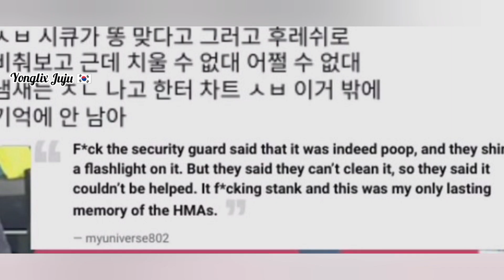Fan poops and pees at Hantoe Music Awards.